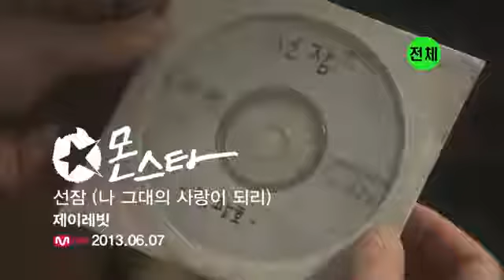[MV] 제이레빗 (J Rabbit) - 선잠 (나 그대의 사랑이 되리)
(가사)
그대, 그 밤의 작은 불빛 외로움 짙은 차가운 밤
부질없는 욕심에 눈물을 삼킨날도 많았소

우리의 사랑이 시작되고 그대 손 마주잡고
함께한다면 이세상 어떤 것 이라도
견뎌내리라 나 약속하겠소

언젠가 우리 삶이 힘겨울 때
세월이 지나고
아득한 그 향기가 잊혀져 간대도

사랑해, 그대를 사랑해 오
나 그대의 향기가 되리

세월이 지나고
우리 지난 날 들이 바래져 간대도

나 그대의 추억이 되리

나 그대의 사랑이 되리